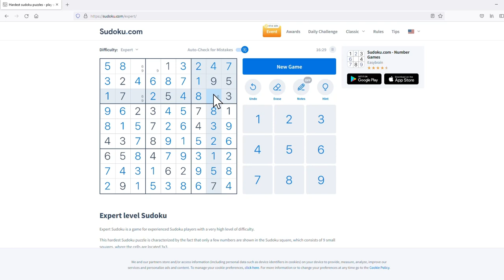Sudoku.com Expert Classic Sudoku 010